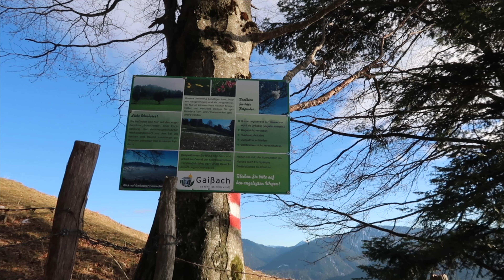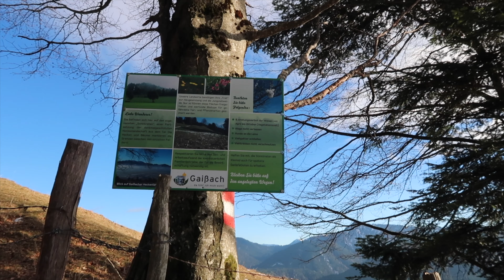Sonne, Schnee, Sonntraten: Winterwanderung entlang des Sonntratensteigs auf den Schürfenkopf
Heute geht es auf den Sonntraten, der auch Schürfenkopf genannt wird. Der Berg ist mit etwas über 1000 Meter eine leichte Wanderung und daher auch ideal als Winterwanderung geeignet. Aber auch im Herbst ist der Berg sehr beliebt, vor allem auch bei Familien. Denn hier gibt es Sonne satt und es geht entlang dem Sonntratnsteig auf den Gipfel. Hier gibt es eine tolle Aussicht auf Zwiesel, Brauneck und das Karwendelgebirge. Die insgesamt 380 Höhenmeter stellen keine große Herausforderung dar, aber einige eisige Stellen waren es dagegen schon. Auf dem Weg zum Gipfel hatten wir auch einen Unfall gesehen, zum Glück ist die Bergwacht schnell gekommen. Also besser mit Stöcken gehen und lieber etwas langsam bei den wenigen Stellen, die eventuell vereist sein können. Eine wunderschöne Tour, bei der man sicherlich nicht alleine ist, aber auf der tolle Ausblicke und viel Sonne genossen werden kann. Daher auf jeden Fall eine klare Empfehlung. Kommt am besten gleich mit auf den Weg und macht Euch selbst ein Bild. Bis gleich, Euer wilder Freigeist.